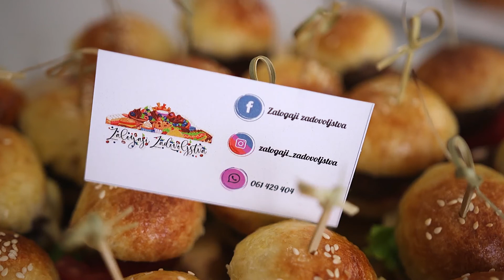KETERING „ZALOGAJI ZADOVOLJSTVA“ – IDEJA KOJA JE SPRIJEČILA BRAČNI PAR ŽUNIĆ ODLASKA IZ ZEMLJE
Sinoć je u predgrađu Bihaća izbjegnuta veća nesreća koja je mogla završiti i tragično. Naime,  u Ulici 5. korpusa,  nedaleko od migrantskog kampa u Borićima, ispred  lokalnog ugostiteljskog  objekta, iza ponoći, odvijala se prava drama,  gdje je upotrebljeno i vatreno oružje.